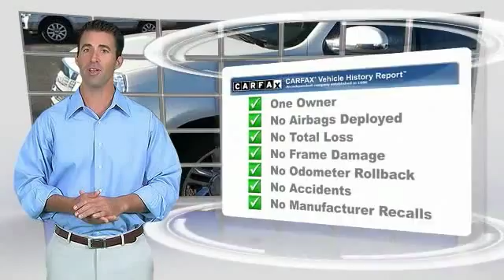2012 Cadillac Escalade Midland Tx CR291829T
2012 Cadillac Escalade AWD 4dr Platinum Edition

Midland Buick
3205 W. Wall

Escalade Platinum Edition and AWD. Nav! You Win! You won't find a nicer 2012 Cadillac Escalade than this one-owner gem. This fantastic Cadillac is one of the most sought after used vehicles on the market because it NEVER lets owners down.